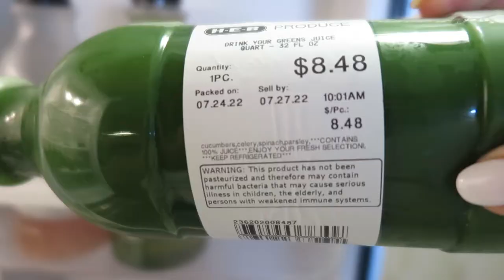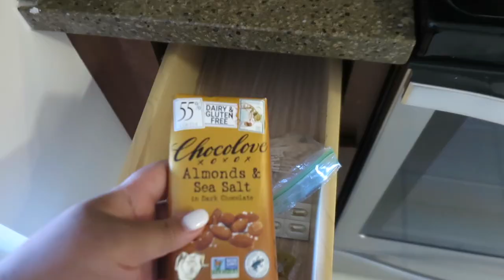Just Moved in to My Houston Studio Apartment | Mini Juice Fast | Fridge Tour 48 Hours Into Moving in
Hey y'all, In this video I put an end to my Houston apartment search.  I also talk about doing a mini juice reset for a few days and show y'all what's in my fridge and snack drawer after just two days of moving in lol.

Juice Bottle

Water bottle